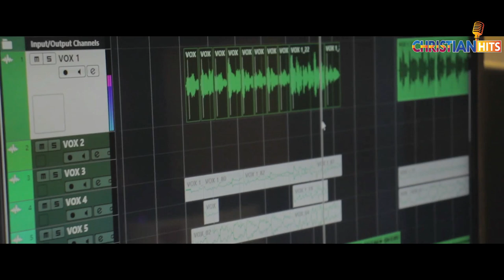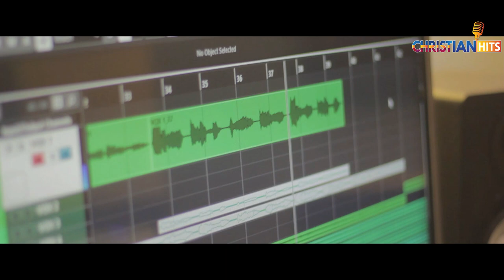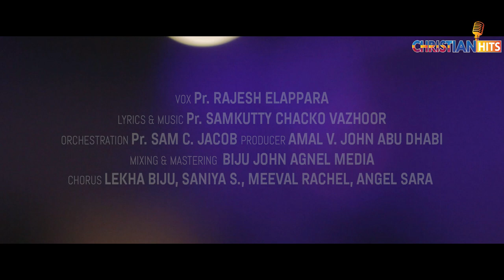രാജേഷ് ഏലപ്പാറ പാടിയ മനോഹരമായ പുതിയ ഗാനം ..